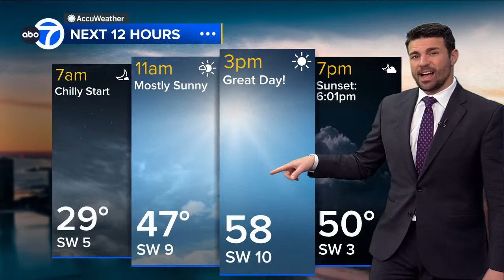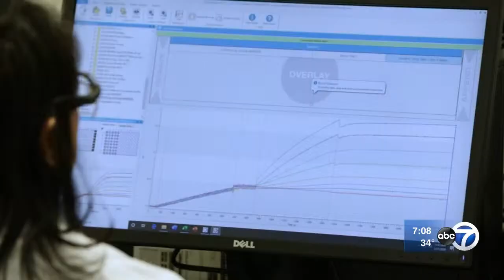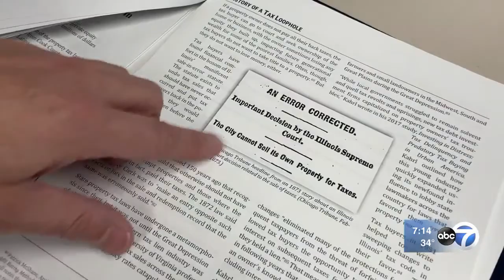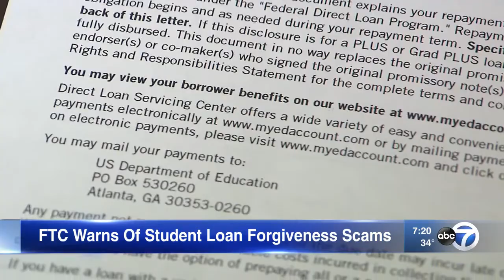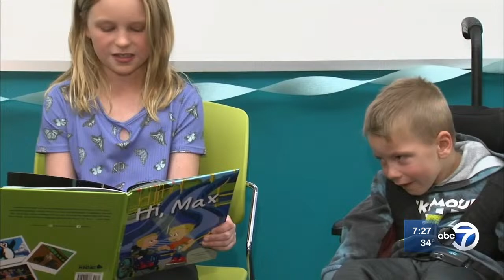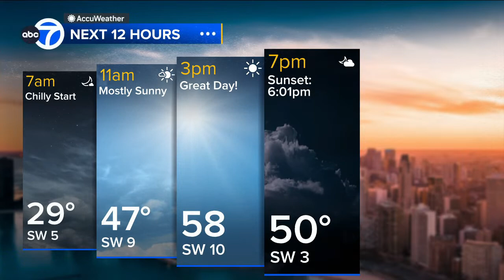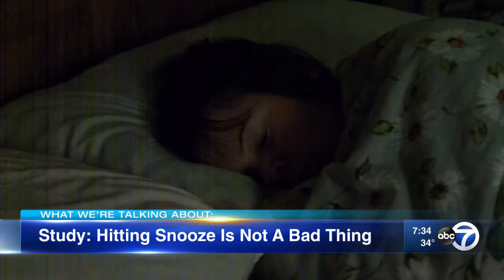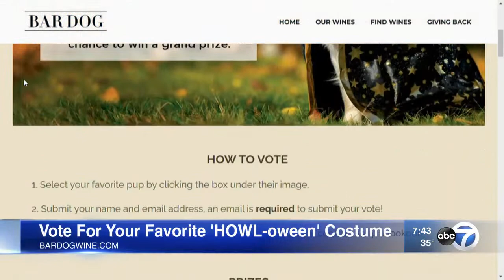LIVE: Eyewitness News at 7 a.m.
Find complete Chicago breaking news and weather coverage at ABC7Chicago.com